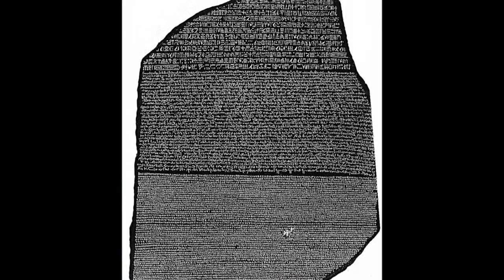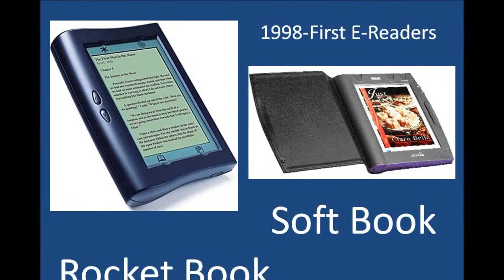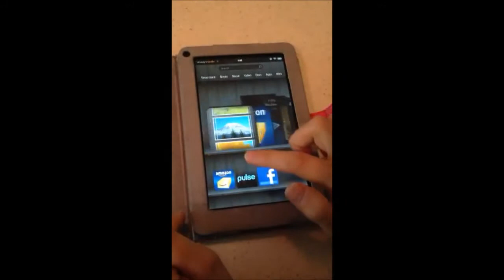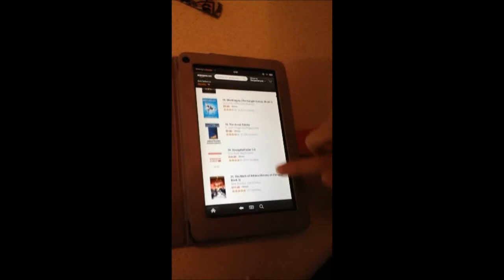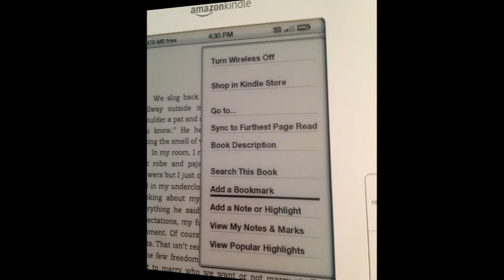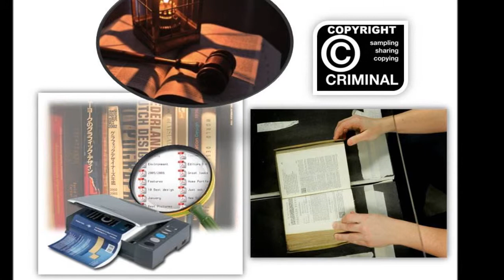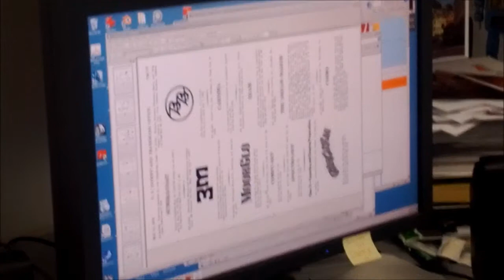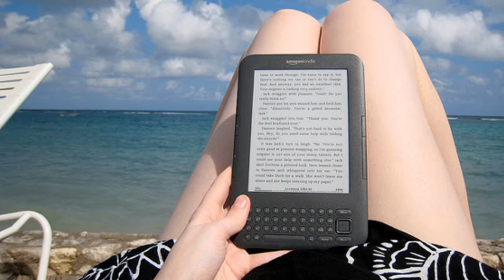The Amazon Kindle: Technology Shaping the Future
A look at the history of e-books, e-readers and the Amazon Kindle and how this technology is storming the world.